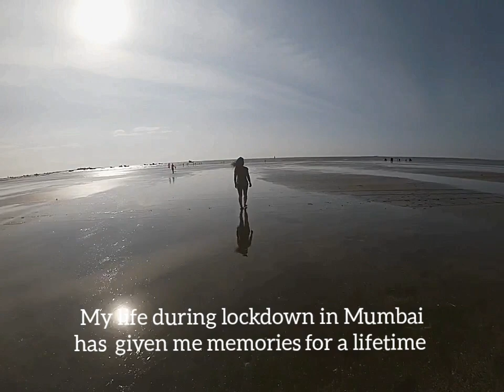Secret Island Getaway in Mumbai - Japanese Girl's Experience!MumbaiBeaches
Post-lockdown Mumbai: Reconnecting with the City's Beaches

I believe that traveling is not just about visiting new places, but also about learning and growing as individuals. My journey through India was a life-changing experience that taught me about the beauty of diversity and the importance of stepping out of our comfort zones. I hope that my travel vlog inspires you to do the same. This video was shot during the first stages of lockdown relaxation in Mumbai when schools , public amenities and beaches were allowed to reopen . After months of isolation and social distancing, the beaches of Mumbai offered  a much-needed escape and a chance to soak in the sun, sea, and sand. The beaches of Mumbai have always been a source of attraction for locals and tourists alike. From the iconic Juhu beach to the serene Versova beach, Mumbai's coastline offers something for everyone. The beaches are a reminder of the city's resilience and its ability to bounce back from difficult times. In this vlog, I will be taking you to one of Mumbai's most beautiful beaches - Gorai Beach.

I started my  journey from the city and took Autorickshaw from Borivali railway station to reach the ferry point , a distance of 3 km from where  you can take a ferry to reach the beach. You can also reach Gorai from Marve and the distance from Marve to Gorai is a quick and scenic 15-minute ferry ride   and it offers a beautiful view of the Mumbai skyline. As I reached Gorai Beach, I was  welcomed by a long stretch of pristine white sand and clear blue waters. The beach was  relatively less crowded than some of Mumbai's other popular beaches, which makes it a perfect spot to relax and unwind. The moment I arrived at the beach  I couldn't resist taking a dip in the water, which was surprisingly clean and refreshing.

As I got hungry, I explored the food options nearby the  beach. Most of the food joints and shacks were closed due to the lack of tourists ,Gorai Beach in normal times is known for its delicious seafood,  including prawns, crabs, and fish. So I  tried some of the street food, like Bhel Puri and Sev Puri, which are Mumbai's famous beachside snacks. After enjoying the beach and the food, I decided to take a walk around the nearby areas. I came across some beautiful temples like the Global Vipassana Pagoda, which is a stunning architectural masterpiece. I also explored  the nearby fishing village, which is bustling with activity. As the sun started to set,  I headed back to the beach to enjoy the breathtaking view of the sunset. The colors of the sky blend into the sea, making for a mesmerizing sight. I captured  some beautiful shots of the sunset, and the sky turns into a canvas of orange, pink, and purple. And that's a wrap for my Gorai Beach vlog from post lockdown . i hope you enjoyed watching it as much as I enjoyed making it. See you in my next adventure!

Download

Image by Annie Spratt